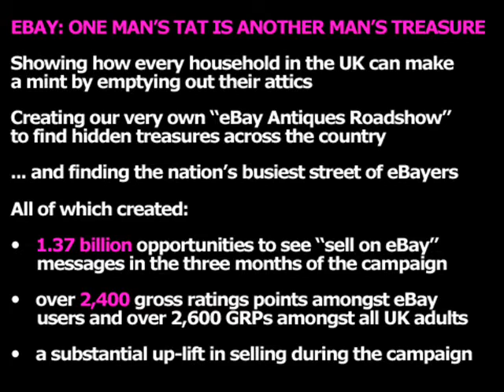eBay Your Streets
Seventy Seven PR's campaign to find the biggest eBay Street in Great Britain